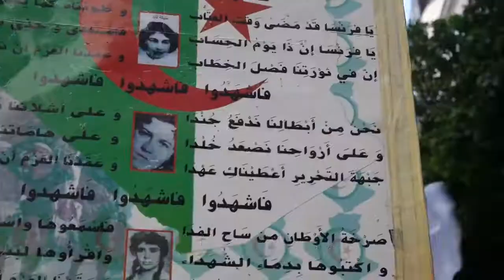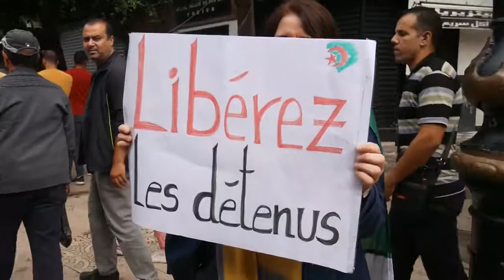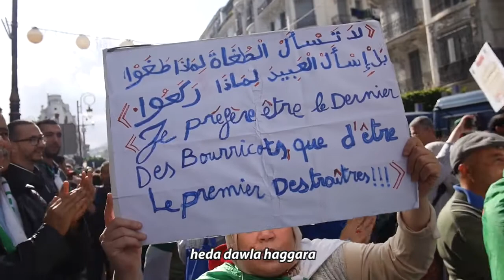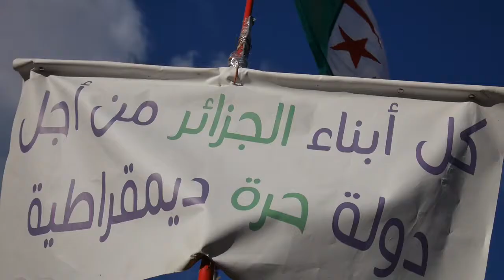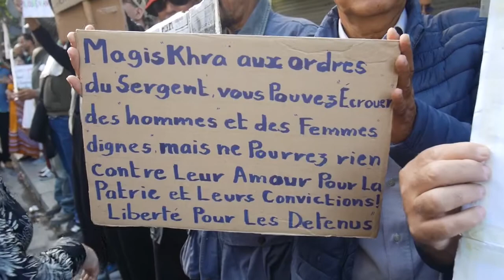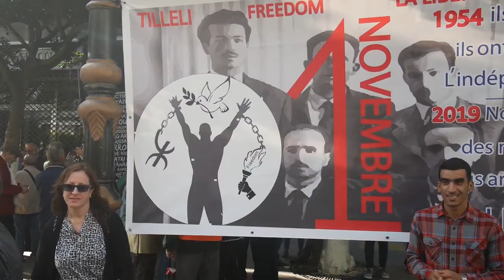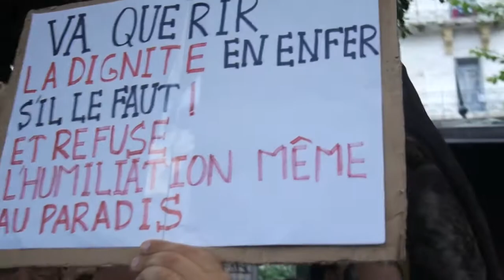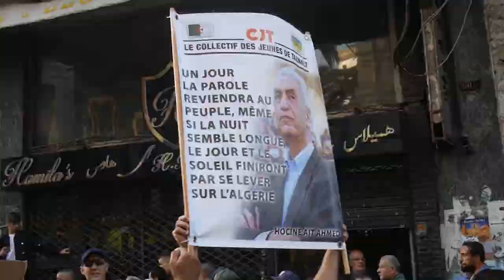Radia Nova : Carnet de voyage à Alger Octobre 2019 (ou quand les Algériens ont arrêté de voter)